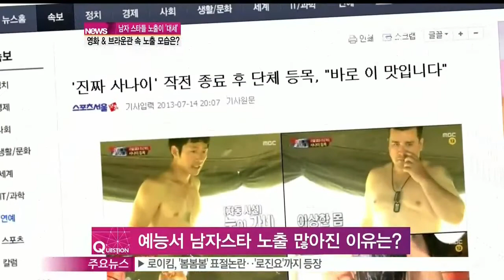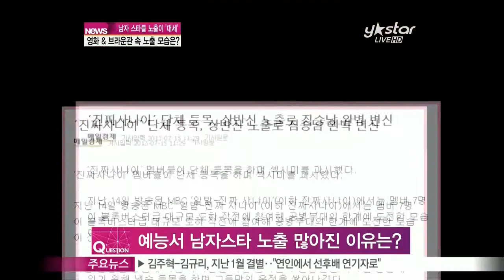[Y-STAR] People are fascinated with male stars' undressing ([ST대담] 영화&브라운관 남자 스타의 노출이 대세, 이유는)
여름은 노출의 계절인데요.

요즘은 남자스타들이 TV나 영화 속에서 더 많이 벗는 것 같습니다.

머니투데이 전형화 기자와 자세한 이야기 나눠보겠습니다.

Q) 요즘은 TV드라마나 예능, 영화에서도 남자 스타들의 노출이 많아진 것 같은데요.

A) 그렇습니다. 바로 어제 서울 건대 롯데시네마에서 할리우드 영화 [레드2] 기자시사회가 열렸는데요. [레드2]는 전직 CIA 요원들이 은퇴한지 10년 만에 다시 뭉쳐 활약을 벌이는 이야기인데요. 브루스 윌리스, 존 말코비치, 안소니 홉킨스 등 할리우드에 전설적인 배우들 뿐 아니라 캐서린 제타 존스, 헬렌 미렌, 메리 루이스 파커 등 쟁쟁한 배우들이 나옵니다. 여기에 이병헌이 전직 한국 정보요원이자 세계 최고 킬러로 등장하는데요. 또 다시 이병헌의 상체 노출장면이 나옵니다. 초콜릿 복근이 그대로 등장합니다. 이병헌은 할리우드에 찍은 세 편의 영화 전부에서 상체 노출 장면이 나옵니다. [지.아이.조]1,2편이 모두 그랬고, 이번에도 마찬가지였죠. 이병헌은 어제 '세 영화 모두 상반신 탈의 신이 나온다. 왜 그런지는 모르겠는데, 저는 그냥 작품하면서 고생하게 돼 있나보다'며 '[레드2]시나리오를 보고 한숨이 나왔다. 3개월짜리구나. 나태해지지 않고 매진할 수 있다는 점에서는 좋다. 결과물로서 여러분이 즐기셨다면 저도 만족스럽다'고 말했습니다.